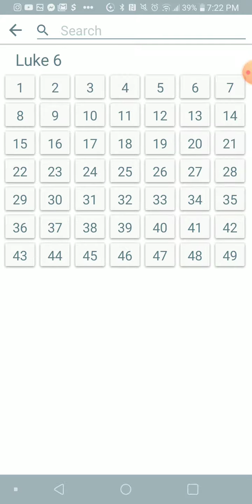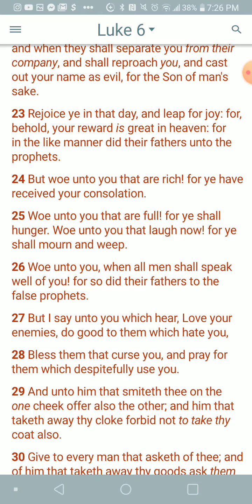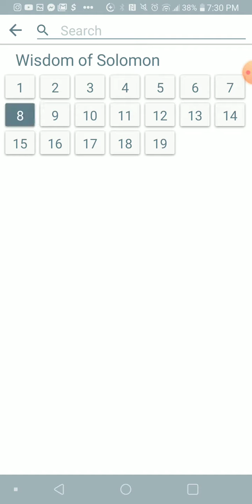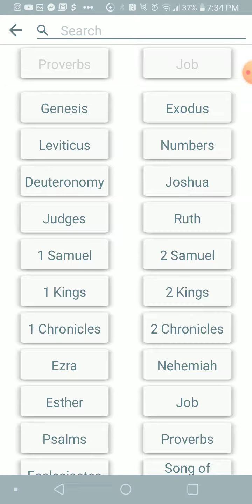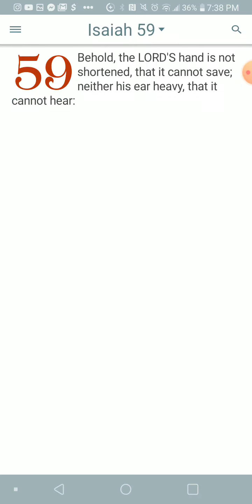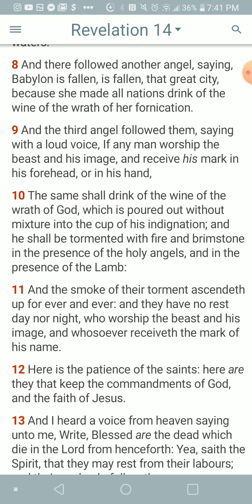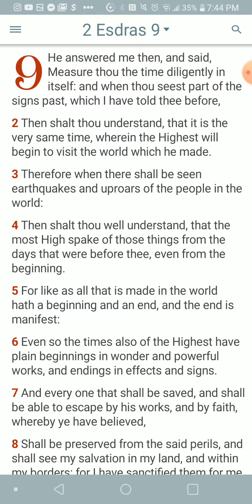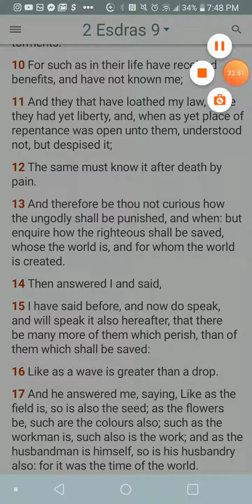Donovan Mitchell Choose Who You Will Serve